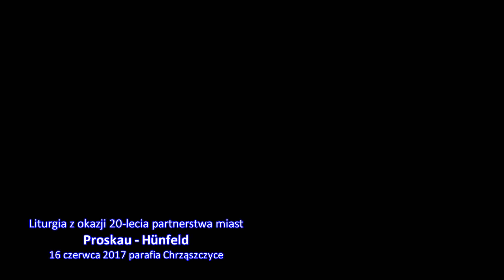Liturgia z okazji 20 lecia partnerstwa miast Proskau-Huenfeld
Chrząszczyce 16 czerwca 2017